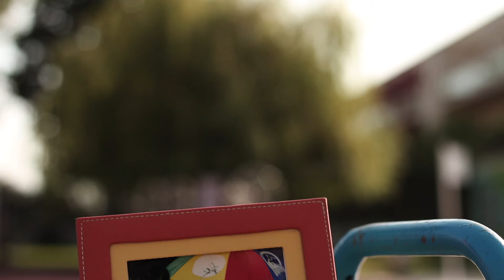BTS30 30 080818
Anchors Back to School Promo 2018